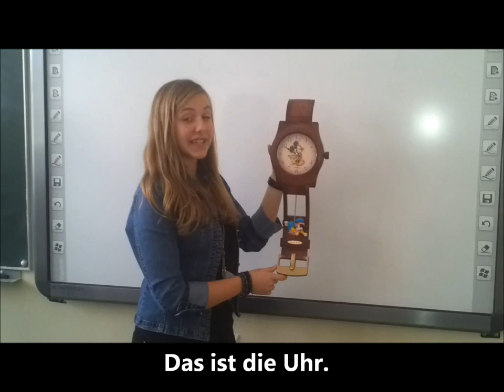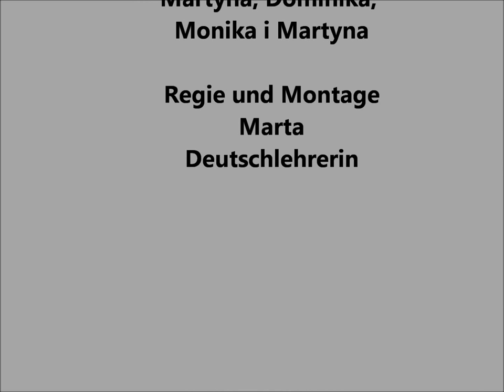Wechselpräpositionen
Lernvideo zum Thema " Wechselpräpositionen"
Kategorie: Grammatik
Schüler:
Lehrerin: Marta Florkiewicz-Borkowska
Land: Poland